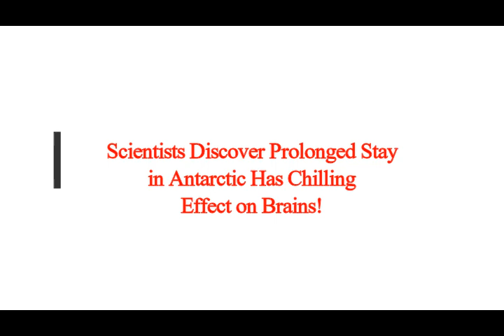Scientists Discover Prolonged Stay in Antarctic Has Chilling Effect on Brains!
3) FACEBOOK:  f / mlordandgod2..  .
4)TWITTER:      / mlordandgod​​​​​​..  .
Thumbnail image -Antarctica below ice  getty.jpg